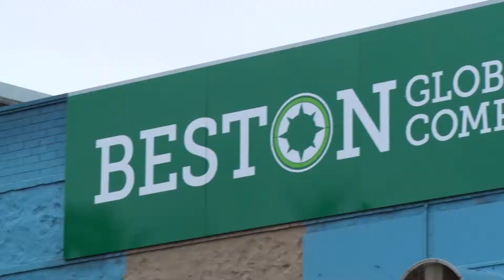Drakes My Story - Beston Global Foods Company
Best known for their Award-winning cheeses, Beston Global are a proud South Australian-owned and operated company. This is their story.